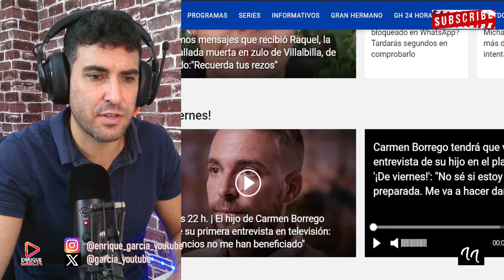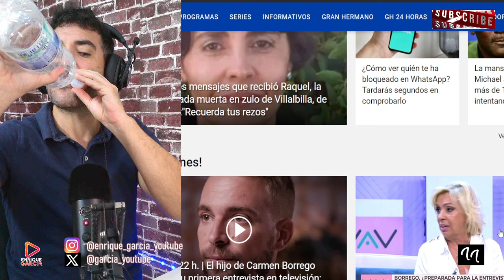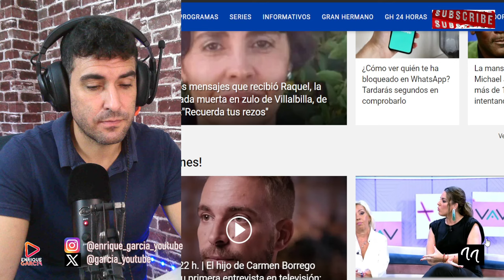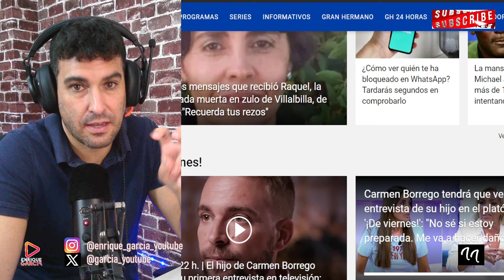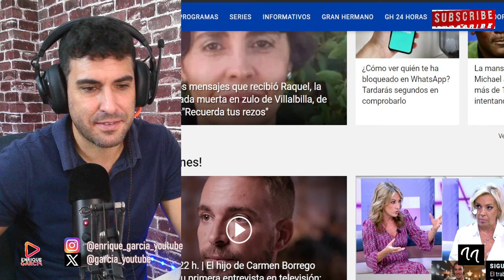ULTIMATUM de CARMEN BORREGO a JOSÉ MARÍA ALMÓGUERA, antes de su ENTREVISTA en `DE VIERNES´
X @garcia_youtube